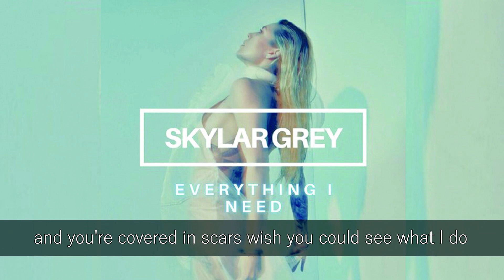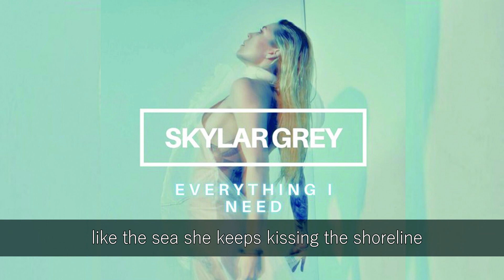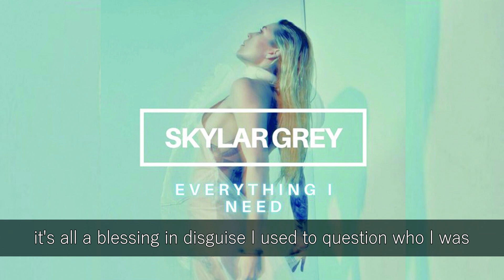SKYLAR GREY - EVERYTHING I NEED LYRICS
SONG TITLE: EVERYTHING I NEED
ALBUM TITLE: AQUAMAN ORIGINAL MOTION PICTURE SOUNDTRACK (2019)